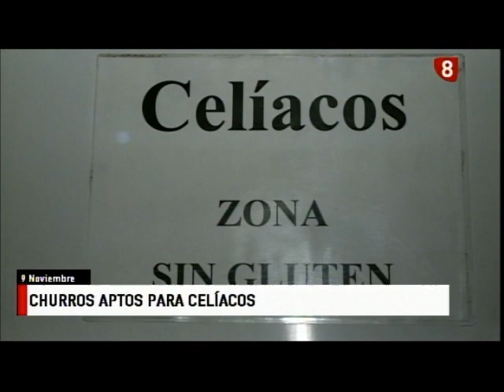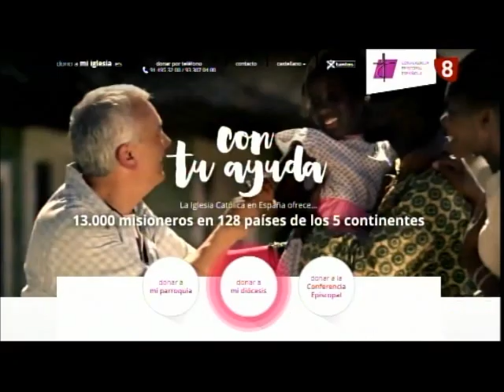Noticias Primera Edición La 8 Burgos 09-11-2016